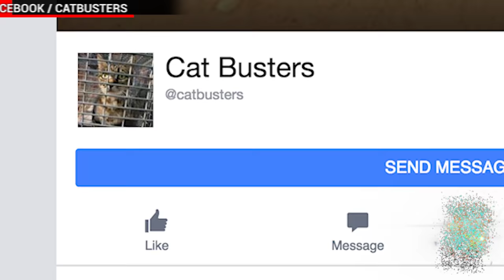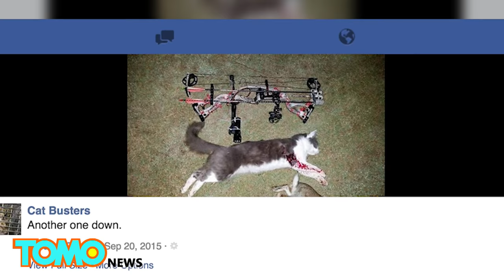Cat Busters post photos of dead cats to Facebook warning pet owners to keep cats indoors - TomoNews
CANBERRA, AUSTRALIA — A Facebook group in Australia, Cat Busters, is making its message clear to cat owners: keep your precious pets indoors or they may end up dead.

The group claims its cat killing practices are justified because feral cats disrupt biodiversity by killing native species of reptiles, birds, and mammals, a claim the local RSPCA concedes is true.

To combat the cat problem, Cat Busters issued a letter to pet owners warning that if they don’t take the responsibility of keeping their cats housebound, their pets may end up trapped, and/or dead. Cat Busters has taken it upon themselves to set up cat traps around their neighborhoods.

For those who don’t heed their warnings, they’ve begun posting photos of their kills to show they’re not kidding around. But while Cat Busters claims it’s doing its part to protect the delicate balance of nature, many others on social media aren’t buying it, based on some of the photos on the page – a cat shot with a bow and arrow, a cat eaten by a python, and one of a sticker on the back of a van that reads: “SAVE AUSTRALIAN WILDLIFE: GO HOME AND SHOOT YOUR CAT.”

Based on the content on the page, it’s easy to see why some would believe Cat Busters is in it for more than just a public service to regulate the feral cat problem.